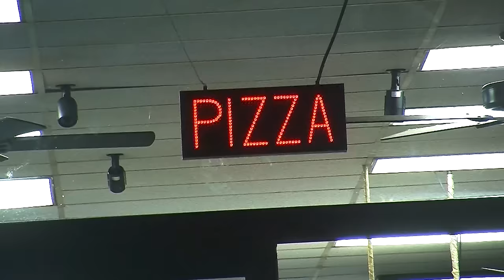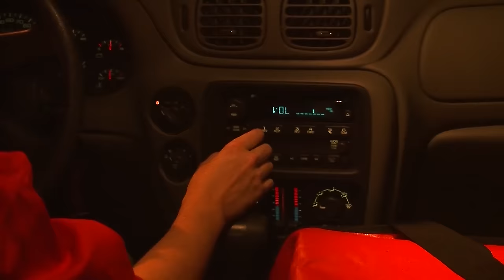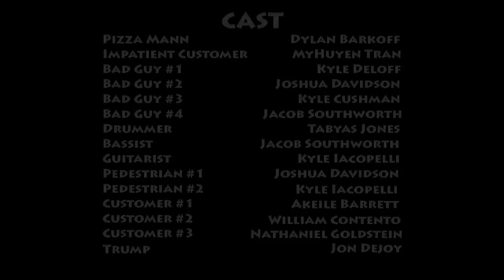Hatechoir - "Pizza Man"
Video Directed, Created, and Produced by BrotherJoe! Thank You To The Pie Guys Pizzeria & Fish Shack in Oswego, NY, and The Students at SUNY! Go Oswego State!!!

Verse 1:
 The pizza man, he’s got the P.P.
 He knows when he hears the telephone ring,
 "Double sausage and a couple orange drinks.
 Meet me at midnight on a dead-end street.”
 So the pizza man, he got a gun.
 He takes it on his pizza run.
 So put your money on the table
 And take two steps back
 Because the pizza man is always…
 STRAPPED!
Break 1:
 The food is fast.
 The food is good.
 He’ll bring it to your neighborhood.
 So be polite and tip him well
 Because the pizza man works hard as hell.
Verse 2:
 The pizza man has no fear.
 He’s done this shit for many years.
 He knows every street in every town
 Step aside or he’ll run you…
 DOWN!
Break 2:
 The pizza man
drives fast and hard
passing up a police car.
Watch out for
the pizza man
speeding past an ambulance.
Verse 3:
 He knows you’re all hungry
 and he wants his tip.
 He won’t forget your drinks and shit.
 because the pizza man works hard as…
hell.